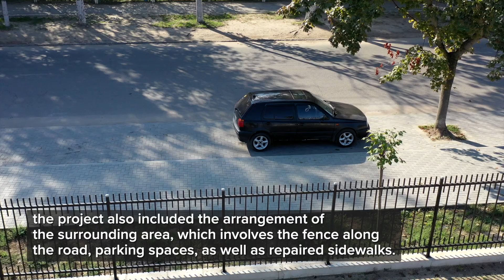A new and secured sports mini-stadium at "D. Cantemir" High School in Cahul (short version)